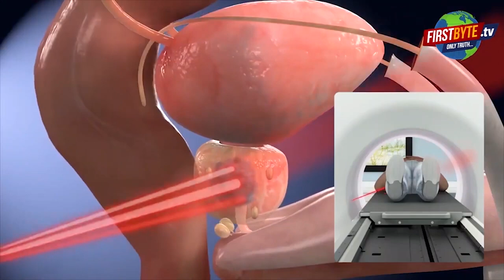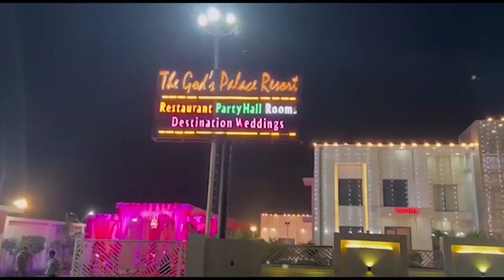इंचौली के ग्राम जलालपुर में युवक की दोस्तों ने की हत्या || First byte.tv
मृतक का नाम बिजेद्र उर्फ गूंगा है

पिछले एक माह से दोस्तों संग मजदूरी कर रहा था

एक दिन पूर्व काम का नाम लेकर दोस्त साथ ले गये थे

मंगलवार की सुबह क्षत विक्षत शव बरामद हुआ

पुलिस ने तीनों को हिरास्त में लिया, पूछताछ जारी